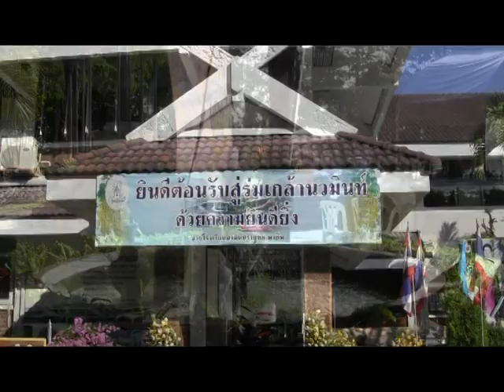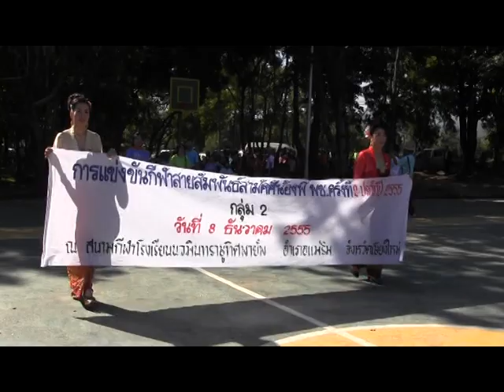แข่งกีฬา สอ.พช.เชียงใหม่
เมื่อวันเสาร์ที่ ๘ ธค.๒๕๕๕ เวลา๑๐.๐๐ น.จังหวัดเชียงใหม่ นายขวัญชัย วงศ์นิติกร อธิบดีกรมการพัฒนาชุมชน ได้เป็นประธานเปิดการแข่งขันกีฬาสานสัมพันธ์สามัคคีน้องพี่ พช.ครั้งที่ ๒ ปี ๒๕๕๕ ณ สนามกีฬาโรงเรียนนวมิทราชูทิศพายัพ ผู้เข้าร่วมกิจกรรมแข่งขันกีฬา จากสมาชิก สมาขิกกสหกรณ์ออมทรัพย์ข้าราชการกรมการพัฒนาชุมชน(สอ.พช.)กลุ่มภาคเหนือตอนบนประกอบด้วย จังหวัดเชียงใหม่,จังหวัดลำปาง,จังหวัดลำพูน,จังหวัดแม่ฮ่องสอน,จังหวัดเชียงราย,จังหวัดพะเยา,จังหวัดแพร่,จังหวัดน่าน,จังหวัดอุดรดิตถ์และศูนย์ศึกษาและพัฒนาชุมชนลำปาง